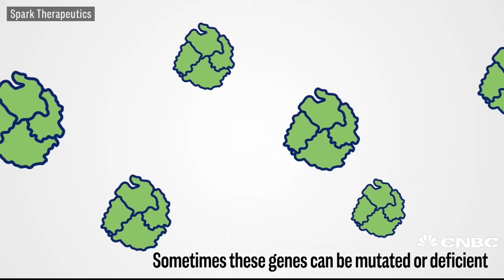CNBC Explains: What Is Gene Therapy?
What is gene therapy, and why should you care about it? Canaan Venture Partners' veteran biotech investor Nina Kjellson breaks it down.